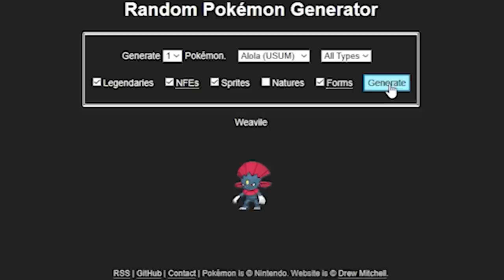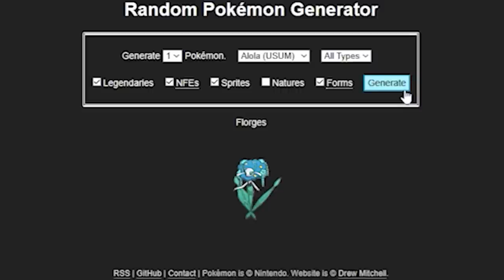LA MAYOR *TILTEADA* DE LA SERIE 🤬 (dejamos de grabar) || Pokémon Penumbra Moon Tetralocke #8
¡¡LOCURA!! EMOLGA nos **INSTA RIPEA**

🔽 ¡MIS REDES! 🔽